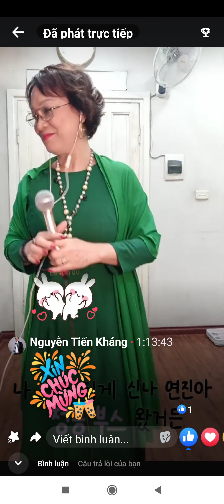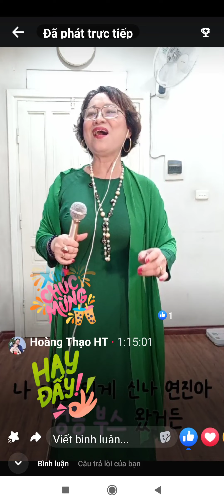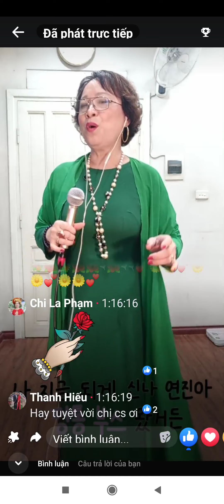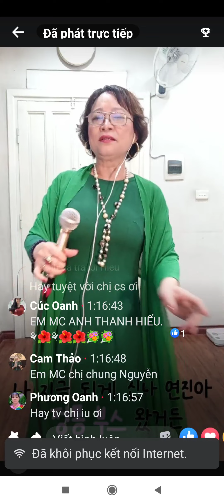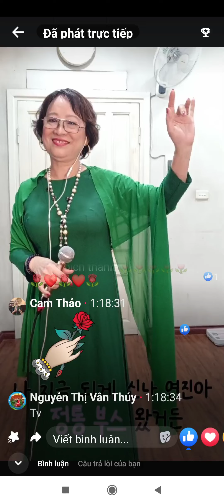Chín bậc tình yêu